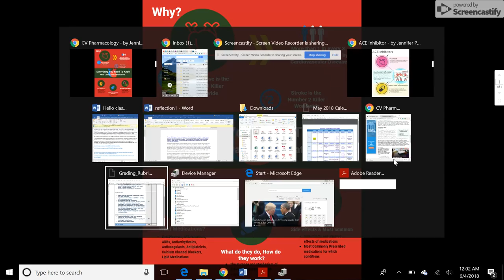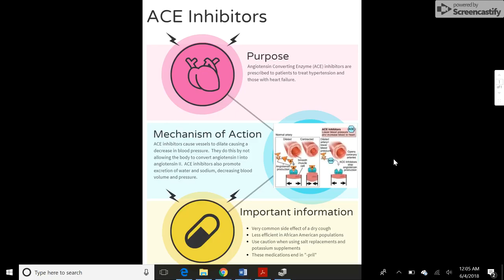Pharmacology CV drugs-ACE inhibitors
CV pharmacology intro